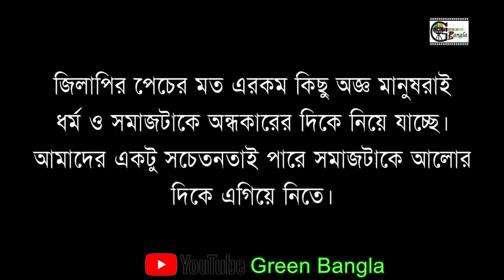নাটক জিলাপি New Sylheti Bangla Natok | Belal Ahmed Murad | Comedy | Jilapi